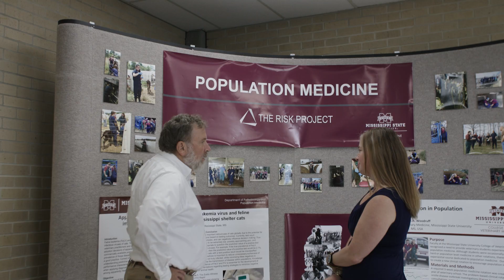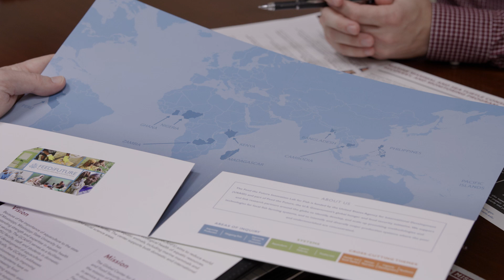Nationally Recognized Programs at MSU CVM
The Mississippi State College of Veterinary Medicine is recognized nationally and internationally for a variety of clinical programs and research endeavors. From our marine animal and shelter medicine programs and prolific surgical training to our efforts to help solve world hunger and address antibiotic resistance, we're preparing veterinarians and scientists today to ensure a better world tomorrow.